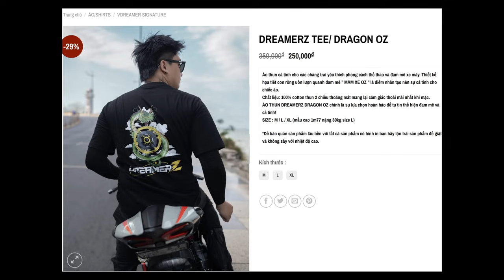REVIEW VÀ TẠM BIỆT DUCATI PANIGALE 959 SAU 6 THÁNG TRẢI NGHIỆM !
Camera : Gopro10,Sony A7C,iPhone 12Promax